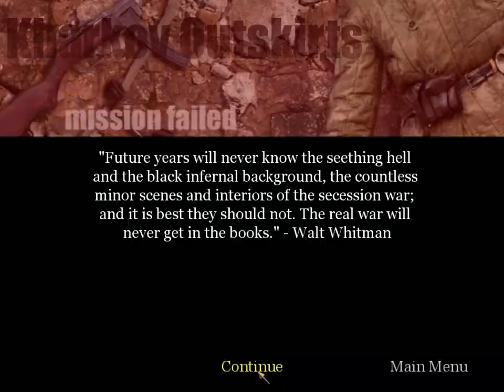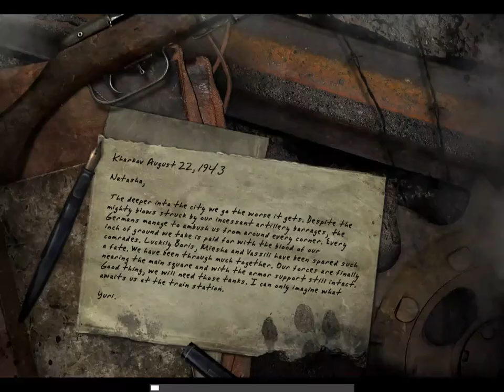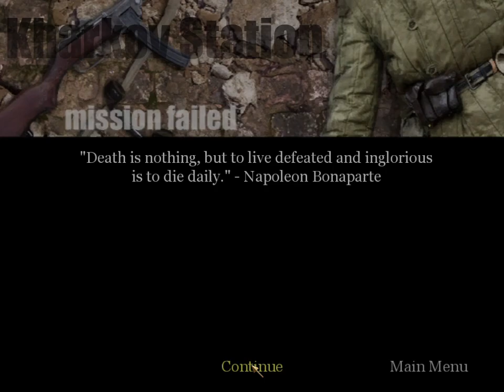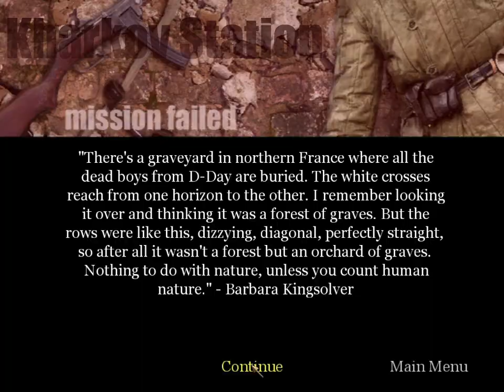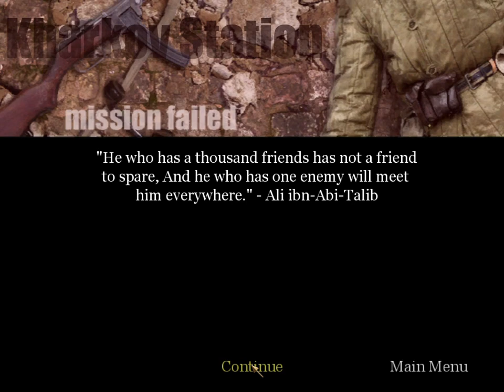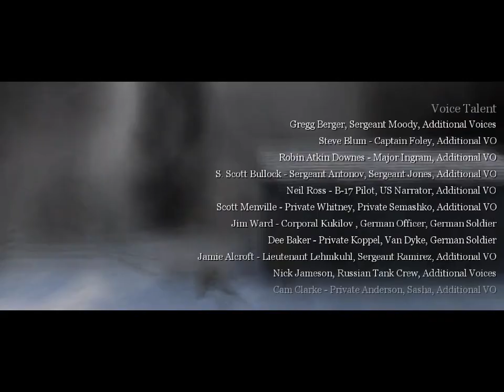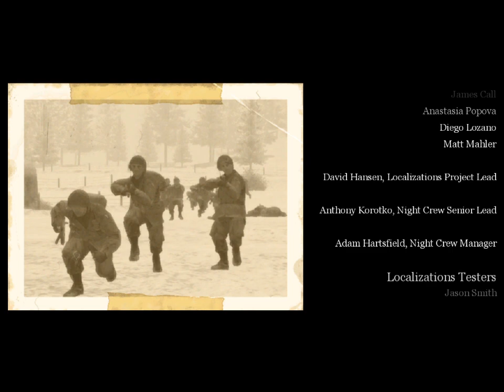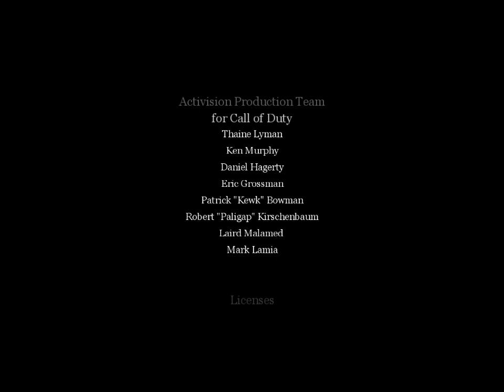EC #69: FINAL BATTLE Call of Duty: United Offensive walkthrough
Missions:
Kursk
Kharkov 1-2